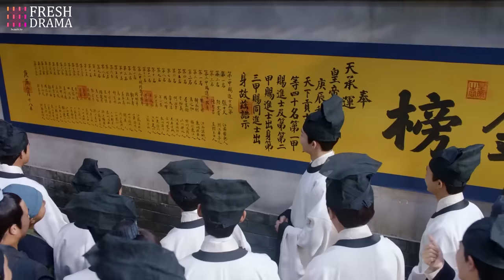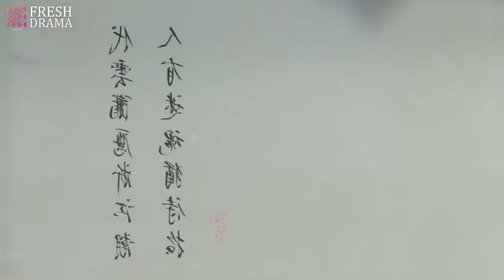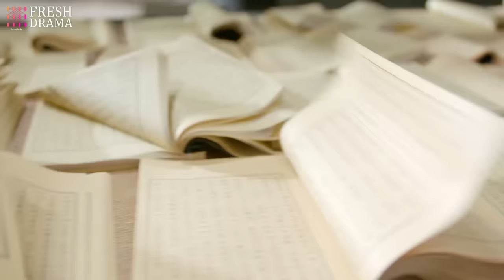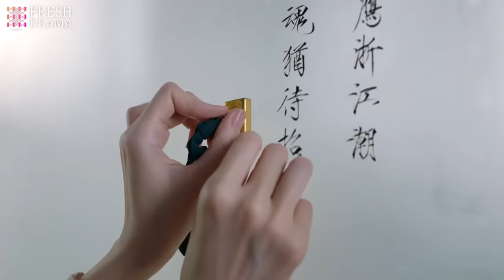【Multi-sub】Royal Nirvana EP01 | The Crown Prince Falls for A Palace Maid❤️‍🔥 | FreshDrama+